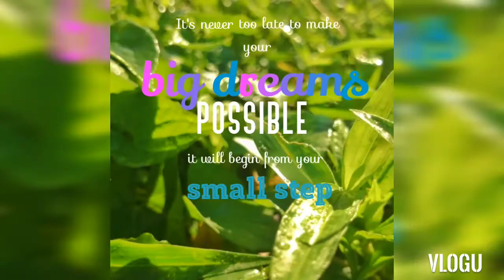Vlog 29 of 2021 | Garden Update | Getting Dirty | Poclay Story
Here's the update for the Garden series.

We're getting dirty, literally.

Soil. Soil. Soil.
And worms. And I'm getting used seeing them crawling.

Enjoy as I walk you through my journey, this is Poclay Story.